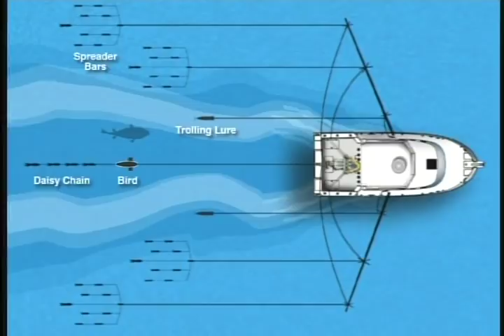OTW Classics: Bluefin Tuna off Cape Cod and Surf Stripers in CT (2005)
S3 Ep2 - Bluefin Tuna off Cape Cod and Surf Stripers in CT(2005)

Neal Larsson hops aboard the Tammy Rose with Captain Eric Stewart and crew, setting his sights on the hot tuna bite at Crab Ledge, 10 miles southeast of Chatham, Massachusetts. Whales and birds signal an abundance of bait, which bodes well for the crew’s odds. Action comes early and often, as bluefish and football bluefin crash the trolled spreader bars, green machines and tuna plugs. Captain Stewart keeps working, and before long Neal is strapped in for the fight of his life with a powerful bluefin tuna.